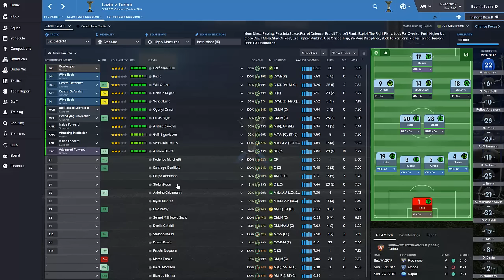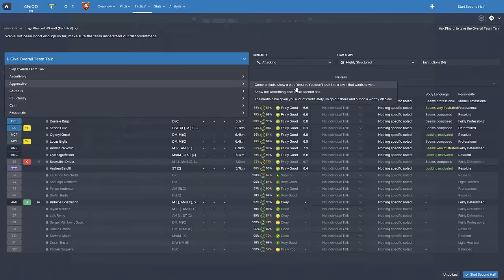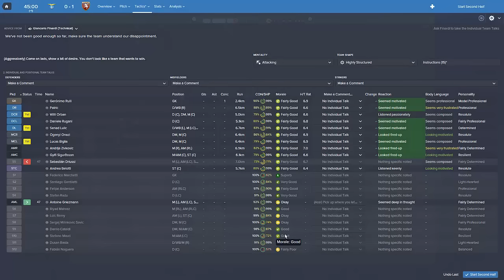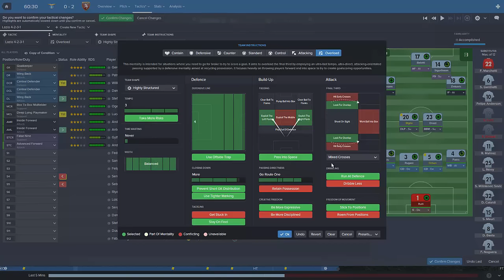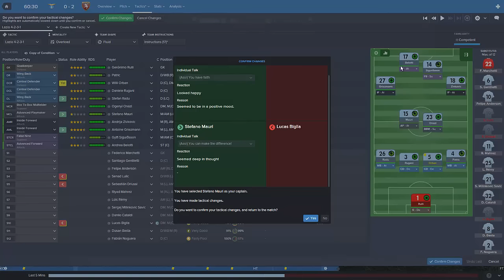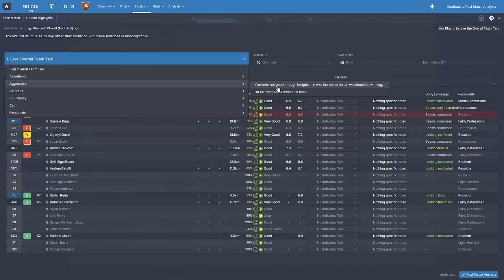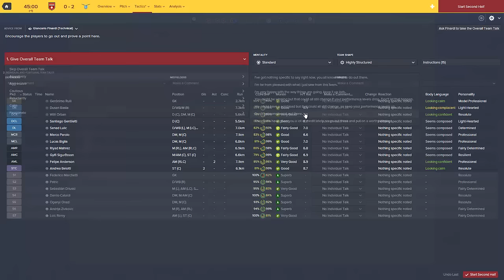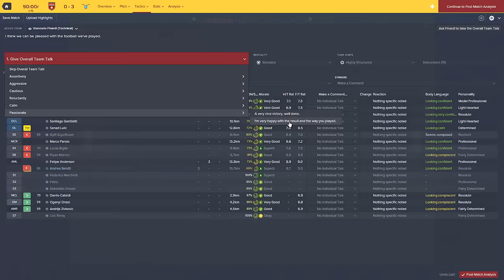FOOTBALL MANAGER 2016 LET'S PLAY | Lazio #39 | Europa League Knockout Stages Begin!